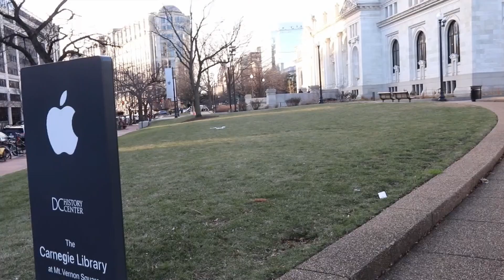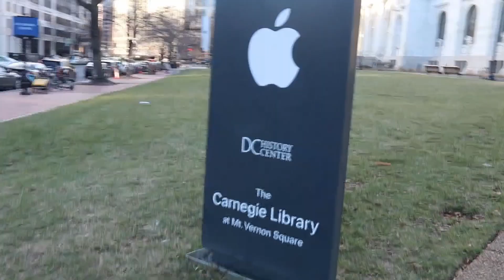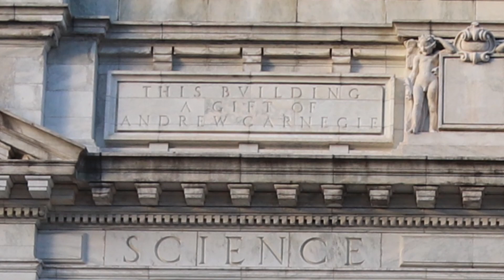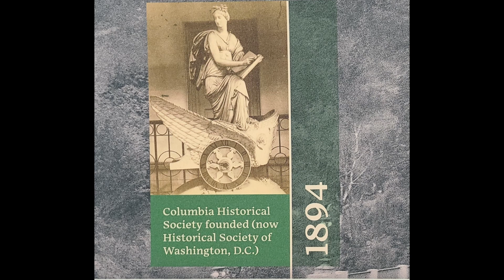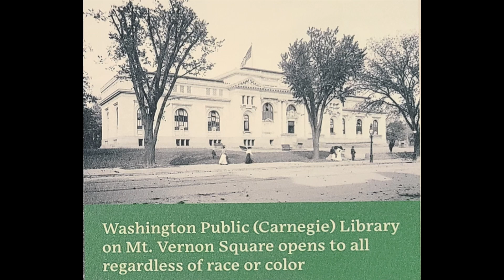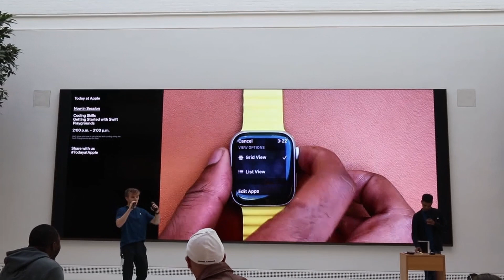Apple Carnegie Library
在美国首都华盛顿特区有一座非常惊艳的苹果 - 卡耐基图书馆。赞叹之余，拍片一部，名曰"古迹惊现苹果店", 愿与大家分享。这座建筑瑰宝不仅作为名胜古迹被列入了华盛顿特区历史遗址目录和国家历史遗产名录，它同时还是一个豪华的苹果公司旗舰商店所在地。它将历史和创新融合在一起，使这里成为过去和未来的交汇之处，是昔日的优雅与今天的技术巧妙的结合，它不仅是历史的传承也是进步的灯塔，是一个老城创新精神的礼赞。

In the US capital Washington D.C., there is a stunning Apple Store called Carnegie Library. In addition to admiring it, I made a film named "Surprising Apple Store Found in Historic Landmark" and I would like to share it with you. This architectural gem is not only listed as a historic landmark in the Washington D.C. historic sites and national heritage list, but it also serves as the location of an upscale Apple flagship store. It blends history and innovation, making it a meeting point of the past and the future, a combination of yesterday's elegance and today's technological savvy. It is not only a testament to history, but also a beacon of progress, a tribute to the spirit of innovation in an old city.

更多视频：

Vanderbilt 大学校园建筑简介
第一集
本集介绍Vanderbilt 大学校园建筑简介---Zeppos住宿学院。这是一所哥特式学院。观众将跟随我们的镜头和解说了解美国哥特式学院的一些典型的建筑特征。

第二集
本集介绍了范德堡大学 E.Bronson Ingram 住宿学院哥特式建筑风格和建筑材料和其它相关信息。

几天前我认识了一只大白鹭。她一身洁白的羽毛和翩翩起舞一般的飞翔令我赞叹不已。我就对这只大白鹭说。白鹭姑娘你真是太美了，我想把你的美丽带给人间。今天我没有带照相机，我想跟你约个时间，咱们在湖心岛的那棵小树会面。你好好飞几个漂亮的姿势，让我把它录下来，这样我在世界各地的小伙伴们就都能够一睹你的风采了，你看好吗？白鹭姑娘爽快的答应了我的请求。

在驾车旅游途中看到一路蓝天白云，青山绿水，让我特别兴奋，很想纵情高歌。可惜搜肠刮肚却找不出一支适合开车时唱的歌曲。于是边开车边创作。借一首老歌重新填词，取名“白云下面车儿跑”。让我用这首歌带大家一起观赏那一路秀丽的风光。

这个视频介绍怎么样设置和使用科大讯飞语音识别中的跨屏输入功能。